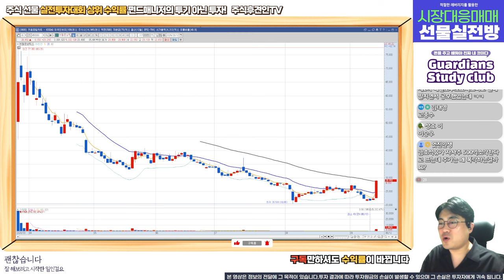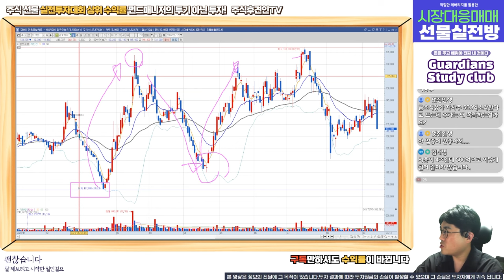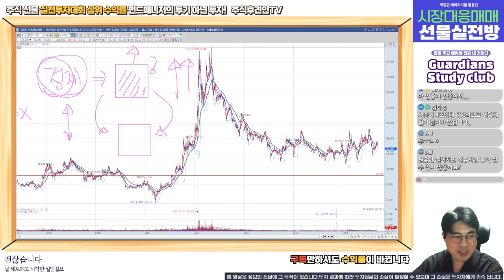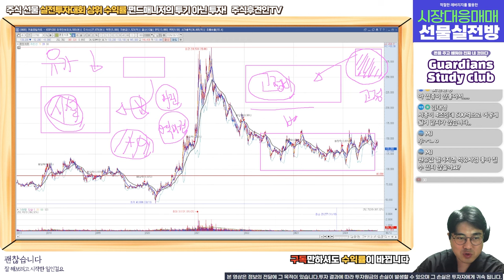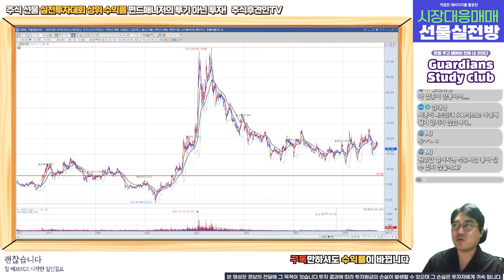금호석유, 의미없는 자사주 500억 소각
18,000원 구글멤버십으로 회원전용 동영상과 장마감시황, 공유종목으로 인한 수익까지 가져가세요!
8월 공유종목 공유가에서 8% 상승! 9월 공유종목 지금 바로 확인해보세요~!! ( 너무나 좋은 기업!!! )